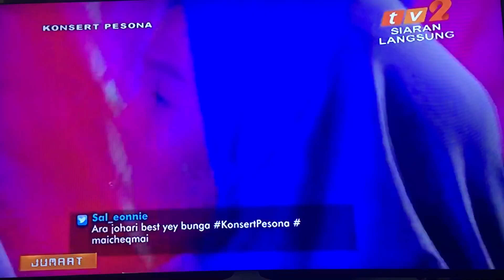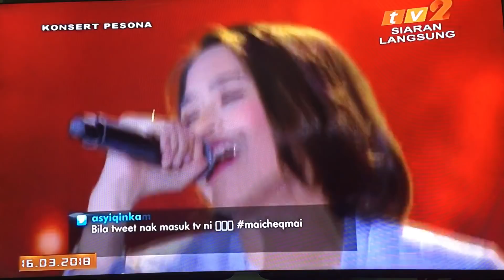Konsert Pesona Ara Johari-Asal Kau Bahagia&Bunga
Konsert Pesona
Ara Johari
Asal Kau Bahagia
Bunga
Dataran Amanjaya Sungai Petani, Kedah
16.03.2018